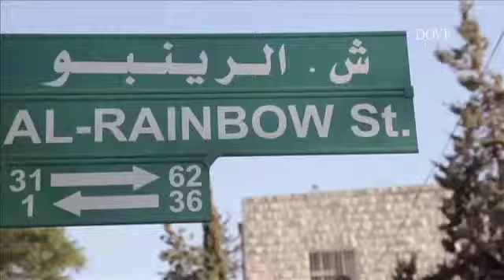Dove Viaggi - Giordania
Da sempre associata alla splendida città di Petra, la Giordania è una terra che offre molte suggestioni a chi ha il privilegio di visitarla. Situata a nord-ovest della penisola arabica, confina a nord con la Siria, a nord-est con l'Iraq, a est, sud-est e a sud con l'Arabia Saudita e a ovest con Israele e i territori occupati della Cisgiordania. Grazie alla sua straordinaria ricchezza culturale e paesaggistica, la Giordania è una meta che soddisfa qualsiasi esigenza.